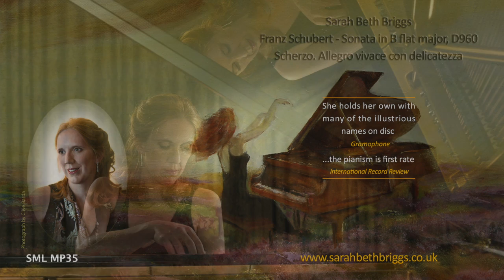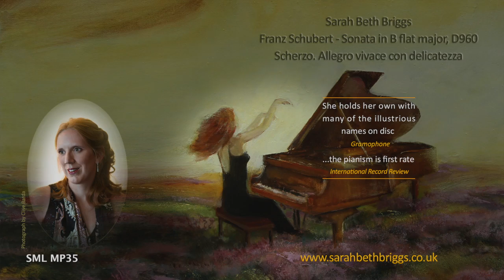Schubert Sonata in B flat major, D960. 3rd mvt - Scherzo. Sarah Beth Briggs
Sarah Beth Briggs plays Franz Schubert Sonata in B flat major, D960. Scherzo. Allegro vivace con delicatezza.

Schubert's playful Scherzo emerges from the haze of sublimity created by the meditative Andante Sostenuto.

(Photograph: Clive Barda/ArenaPAL)
'...she holds her own with many of the illustrious names on disc...' Gramophone (Bryce Morrison)
Cover painting: Paul Martinez Frias, Spectrum Gallery
Recorded for Semaphore June 2013. Potton Hall, Suffolk.
Recording produced, engineered and edited by Simon Fox Gál